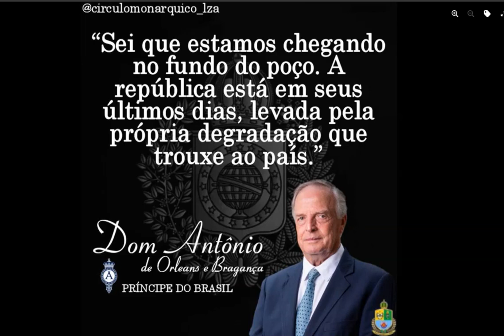Príncipe Dom Antônio : A república está nos seus últimos dias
kwai: monarquialivre

PARTICIPE DA NOSSAS TRANSMISSÕES AO VIVO AS 17:00
google-site-verification=6J1DibIGRLgCx2p9IOOT9eXB_KWG3s0fd5aXY55Xs7Q
Referendo, Olavo de Carvalho, monarquia no brasil, bandeira imperial, funeral de dom Pedro, rainha, Elizabeth, estamos ao vivo,  Monarquia, Principe, príncipe Dom Luiz, Dom Bertrand, canal Monarquia Livre, dom Pedro ii, família imperial ,governo brasileiro, Monarquia Parlamentar, Plebiscito de 1993 Príncipe Dom Antônio : A república está nos seus últimos dias
kwai: monarquialivre

PARTICIPE DA NOSSAS TRANSMISSÕES AO VIVO AS 17:00
google-site-verification=6J1DibIGRLgCx2p9IOOT9eXB_KWG3s0fd5aXY55Xs7Q
Referendo, Olavo de Carvalho, monarquia no brasil, bandeira imperial, funeral de dom Pedro, rainha, Elizabeth, estamos ao vivo,  Monarquia, Principe, príncipe Dom Luiz, Dom Bertrand, canal Monarquia Livre, dom Pedro ii, família imperial ,governo brasileiro, Monarquia Parlamentar, Plebiscito de 1993